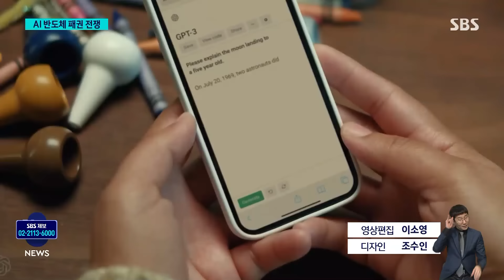"이 계획이 실현되면…" 삼성전자, SK하이닉스도 웃는다 / SBS 8뉴스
〈앵커〉

챗GPT의 아버지라 불리는 샘 올트먼이 최근 인공지능에 들어가는 반도체를 직접 만들겠다는 구상을 내놨죠. 우리 돈으로 최대 9천300조 원에 달하는 투자 유치에 나선 걸로 알려졌는데, 우리나라 반도체 기업에게도 기회라는 분석이 나옵니다.

홍영재 기자의 보도입니다.

〈기자〉

농담 섞인 질문에 올트먼도 농담으로 답했습니다.

[알 올라마/UAE 인공지능부 장관 : 제가 7조 달러를 모을 수 있는 방법을 찾아냈는데요. 관심이 있으신가요?]

[샘 올트먼/오픈AI CEO : 정말 방법을 찾으셨다면 저에게 알려주세요. 굉장히 흥미롭네요.]

AI 반도체 생산망 구축을 위해 올트먼이 최대 7조 달러, 우리 돈으로 9천300조 원의 투자 유치를 추진한다는 보도를 딱히 부인하지 않은 겁니다.

7조 달러 투자는 지난해 전 세계 반도체 매출의 약 13배에 달하는 전대미문의 규모입니다.

거액의 투자가 필요한 이유를 이렇게 에둘러 설명했습니다.

[샘 올트먼/오픈AI CEO : (지금의 AI는) 초기 흑백 화면 휴대전화와 같습니다.]

전날 AI 반도체 시장의 80% 이상을 장악하고 있는 엔비디아 CEO의 발언을 재반박한 성격도 있습니다.

[젠슨 황/엔비디아 CEO : 컴퓨터도 빨라진다고 생각해야 합니다. 요구하는 성능 대비 비용은 더 줄어들 겁니다.]

올트먼은 수년 내 10여 개의 반도체 생산 시설을 건설하고 운영을 타이완의 TSMC에 맡기는 계획을 갖고 있는 것으로 알려졌습니다.

이 계획이 실현되면 AI 반도체 핵심인 고대역폭메모리 시장을 양분하고 있는 삼성전자와 SK하이닉스에도 커다란 기회일 수 있다는 예상이 많습니다.

[김양팽/산업연구원 전문연구원 : 생성된 데이터는 결국 어딘가에 저장을 해야 될 것이고 그런 측면에서도 우리나라 메모리 반도체 수요가 이제 폭발적으로 늘어날 것이다….]

물론, TSMC나 인텔과의 격차가 더 벌어질 수도 있다는 우려도 공존합니다.

AI 반도체 패권 전쟁이 본격화한 가운데, 미국 정부가 과연 중동 오일머니를 노리는 올트먼의 전략을 승인할지도 변수라는 시각도 있습니다.

(영상편집 : 이소영, 디자인 : 조수인)